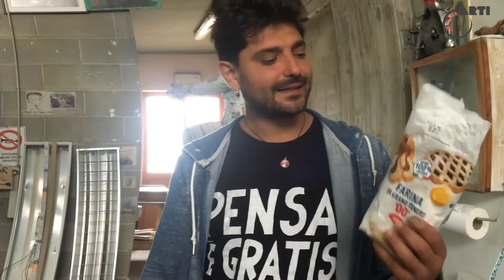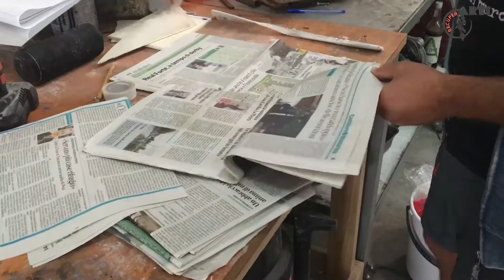Matteo Raciti - Artisti per la Sostenibilità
Uno degli artisti protagonisti progetto “Artisti per la Sostenibilità: azioni e formazioni per la cittadinanza”, realizzato dall’Associazione RecuperARTI di Pietrasanta con il contributo della Fondazione Cassa di Risparmio di Lucca, è l'artista Matteo Raciti che ha ha condotto un laboratorio creativo per bambini e ha realizzato un kit creativo di materiali grazie al quale si può creare liberamente da casa.

In questo video, Matteo spiega come creare una scultura in cartapesta usando i materiali dei kit o con materiali facilmente reperibili anche in autonomia. Un breve tutorial con cui imparare come creare la colla usando la farina, e costruire con carta di giornali un omino.

Ed ecco a voi anche le istruzioni scritte che possano essere da guida.

Preparare la colla di farina (proporzioni per approssimativamente 4 cucchiai di farina):

1. Per prima cosa mettere mezzo litro di acqua fredda a bollire in una pentola capiente;

2. In un altro recipiente, mescolate con una frusta da cucina quattro cucchiai di farina di grano tenero 00 (se avete il kit è tutta la farina nella bustina) in un altro 0mezzo litro d’acqua fredda.

3. Quando l’acqua nella pentola bolle, unite il composto di acqua fredda e farina e attendete che il bollore riprenda mischiando ogni tanto con la frusta: a bollore, la vostra colla fatta con la farina è pronta!

Preparare la carta:

Tagliate con una forbice i giornali in maniera da renderli singoli fogli

Iniziamo a creare:

1. Prendete un pezzo di fil di ferro ricoperto da film di plastica (che trovate nel kit) piegatelo in due,

questo determinerà l'altezza della vostra scultura;

2. a questo punto, lasciando un occhiello nella parte alta che sarà la testa del vostro omino, attorcigliate le due parti di filo tra loro fino a formare il busto della scultura e lasciatele invece separate nell'ultimo tratto per formare le gambe;

3. prendete una seconda parte di fil di ferro da attorcigliare al busto per creare le braccia e con un pezzo di scotch di carta bloccate il punto di intersezione tra il corpo e le braccia in modo che queste non si muovano;

4. Ora che la struttura è pronta, prendete un foglio di giornale e bagnatelo con la colla da entrambi i lati utilizzando le mani, attorcigliatelo e cominciate ad avvolgere la carta con la colla attorno alla vostra struttura, cominciate a darle una forma, partite dal corpo e continuate con le braccia e le gambe; infine, appallottolate un altro foglio di carta di giornale, sempre precedentemente bagnato con la colla, e cominciate a costruire la testa del vostro omino;

5. Continuate con questo procedimento fino a dare al vostro omino l’aspetto desiderato. Una volta che la struttura di fil di ferro sarà completamente ricoperta dalla carta di giornale potete dargli la posa che preferite, piegando le ginocchia o le braccia a vostro piacimento;

6. A questo punto potete scegliere se farlo asciugare o ricoprirlo ulteriormente con della carta marrone, come consigliato da Matteo. Potete trovare la carta all'interno del kit o potete riutilizzare la carta delle buste del pane.